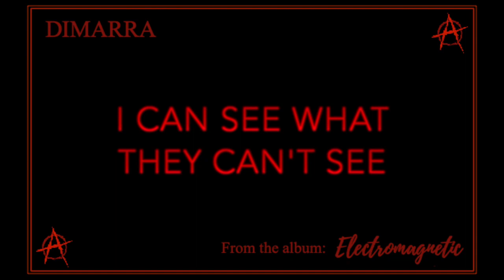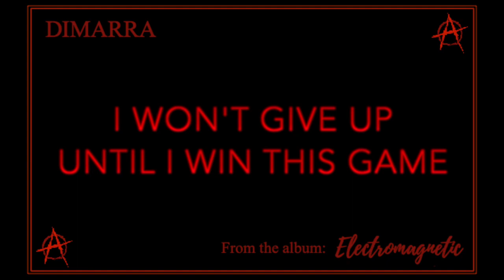Dimarra - "Divergent" Official Lyric Video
Dimarra - "Divergent" - Like this video? Come see thousands more at the Net's largest, uncensored, completely d.i.y. music video site, BlankTV.com!

Free! Uncensored! Triggered! KrankTV!

Dimarra - "Divergent" Official Music Video

Artist City, State, Country: Turin, Italy

Artist Bio: Dimarra is a melodic-post-nu-metal-punk-progressive rock band born during Lockdown 2020 in Florence, Italy. Currently based in Turin, Italy.

Director Name: Lisa Joeleen Marradi
Producer Name: Lisa Joeleen Marradi

About the Video: Collegno Psychiatric Hospital (Turin, Italy) & Rock Lab (Turin, Italy)

Song Lyrics: "Divergent"

Everyday trying to break free
Everyday they’re lying to me
I can see what they can’t see
They can’t me down
Every night I make a new plan
Every night become who I am
I see through the scam
I will not drown
They can’t stop what coming
Better turn around start running
In this life there is a price for fame
I won’t give up until I win this game
Every night staying up late
Every night I open new gates
Trying to dissolve my hate
Praying it's not too late
The road less traveled
Is the one I choose
Fight my way through
This maze of fools
Live my life
By my own rules
My own rules
My own rules
My own rules
I am the
Divergent one
I am divergent